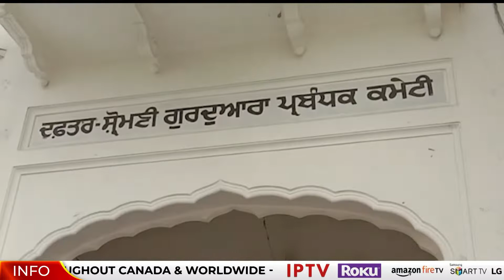ADV Harjinder Singh Dhami ਬਣੇ SGPC ਦੇ ਨਵੇਂ ਪ੍ਰਧਾਨ | Breaking News